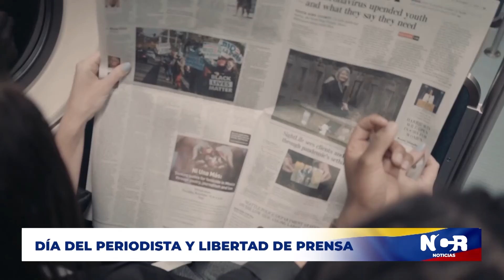NCR: Día del periodista y libertad de prensa. Emisión 10 de febrero de 2022.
NCR DíaDelPeriodista Se celebró en nuestro país el día del periodista, desde la @CamaraColombia representantes expresaron su solidaridad con quienes ejercen esta profesión. Emisión 10 de febrero de 2022.